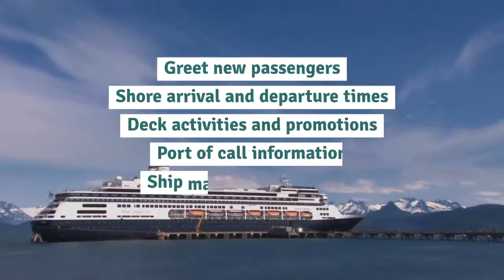Cruise Ship Digital Signage - Cruise Line Advanced Digital Signage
How can digital signage improve passengers’ experience on board!

UTG offers easy and effective Digital Signage for Cruise Lines and Ships, delivering top of the line industry leading hardware and software!

From indoor digital displays, touch directories, video walls, to outdoor LED signage of all sizes, UTG offered Cruise ships digital signage solutions proven to be an extremely successful way to communicate with passengers.

Digital signage for cruise ships allows cruise lines to easily update and manage screen content from any computer at any time to display:

Greet new passengers
Shore arrival and departure times
Deck activities and promotions
Port of call information
Ship maps with directions
VIP Clubs specials
Various activities
Announcements
Spa, beauty and health
Medical Center information
Restaurants
Share ship FAQ’s and updates
Upsell Kids Club packages
Promote activities and show
And even internal staff communications
Directories and Wayfinding

Touch displays and touch screens can be used as ship directories and way-finding to direct passengers, or even to browse events, excursions, purchase products and servies or whatever the ship has to offer.

Learn about UTG’s

Unique Indoor Digital Signage
Directory and wayfinding
Outdoor LED screens
Indoor LED Staircase
LED DJ table
Full training and support available!